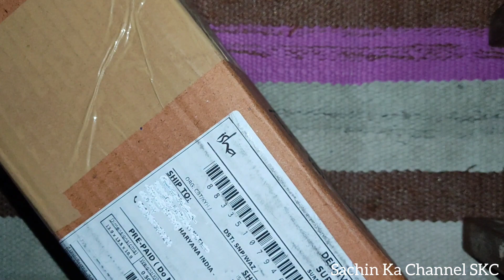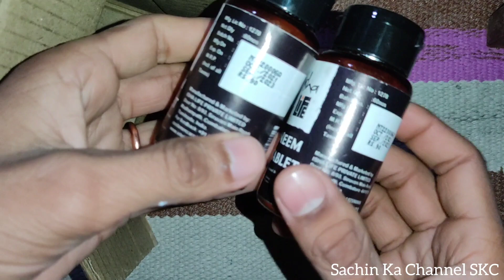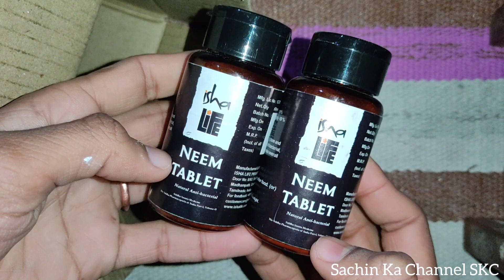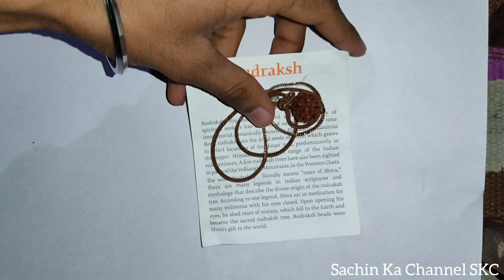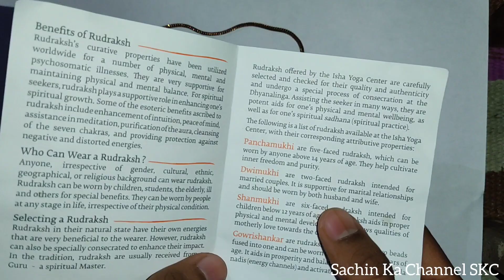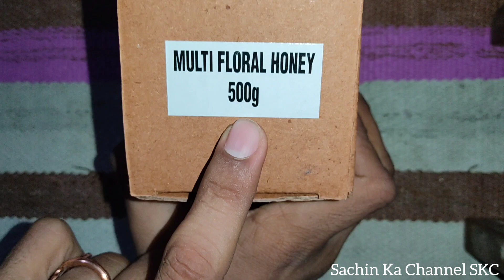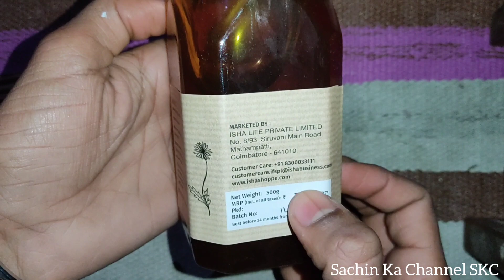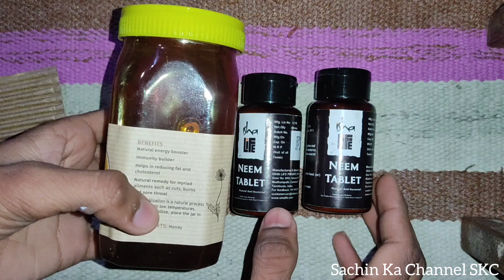Unboxing of Adiyogi Rudraksha with Chain, Neem Tablets and Pure Multifloral Honey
Namaskaram 🙏. In this video I am doing unboxing of Adiyogi Rudraksha with chain, Neem tablets and Pure Multifloral Honey. I ordered these items from ishalife.com

Unboxing
Rudraksha
Sadhguru Rudraksha Diksha
Neem medicine
Honey
Pure Honey
Medicinal Honey
Ishalife
Ishalife products unboxing
Sadhguru Isha Foundation
Isha Foundation